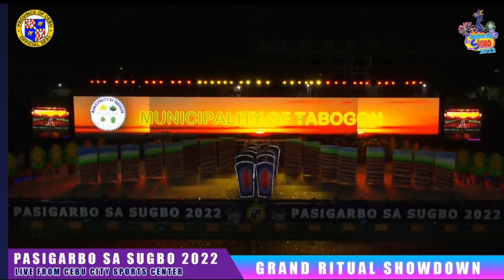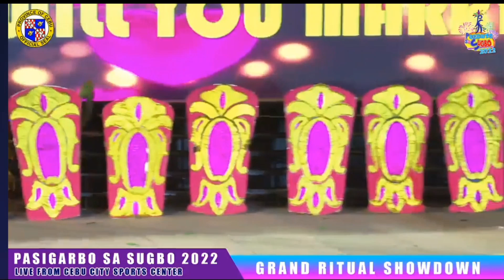Sanggi Festival From Municipality of Tabogon | Grand Ritual Showdown | Pasigarbo sa Sugbo 2022